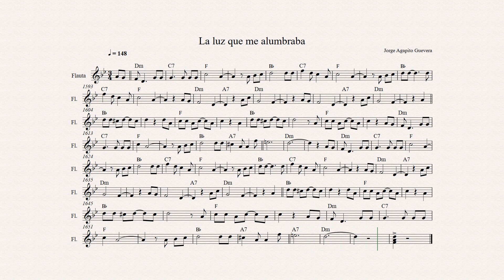79.- LA LUZ QUE ME ALUMBRABA - JORGE AGAPITO GUEVARA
240 VALSES INMORTALES
PROLOGO
FMG.
2014 Fernando A Muñoz Gómez
LIMA
PARTITURAS DE PIANO
VALS CRIOLLO
Vals Peruano
Música Criolla
Vals Peruano

CANCIONES POPULARES
PERUANAS
PARTITURAS DE FLAUTA DULCE VALS - LIMA

RUBEN POMASONCO FLORES